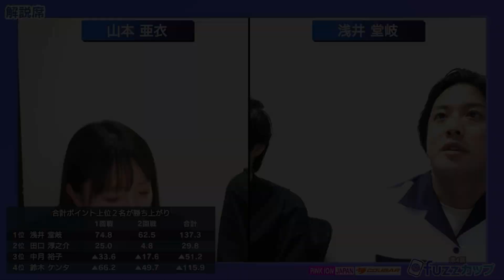第4回fuzzカップベスト32 C卓ダイジェスト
Mリーグルールの2半荘トーナメント【fuzzカップ】
11月1日に行われたベスト32 C卓のダイジェスト動画となります。

ルール：Ｍリーグルール
システム：同一メンバーで2半荘行い、上位2名がベスト8へ勝ち上がり

対局者：浅井堂岐×田口淳之介×鈴木ケンタ×中月裕子

フルバージョンはこちら（メンバーシップ会員限定）